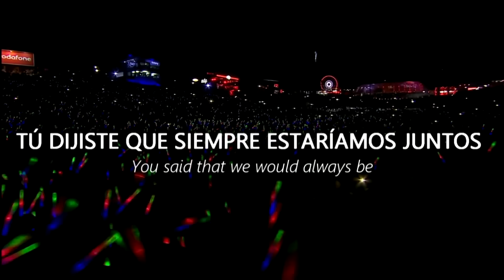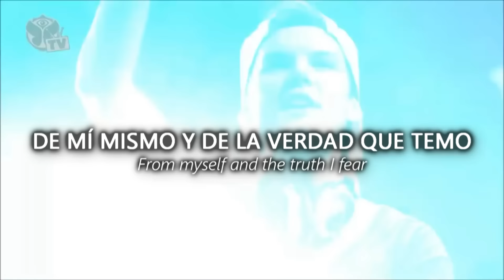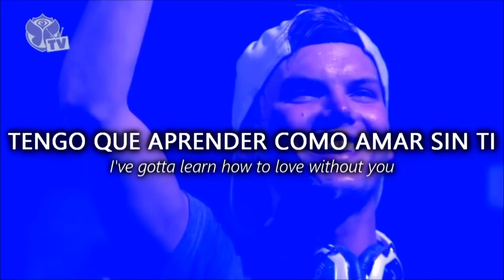◢◤ Avicii - Without You [Lyrics] (Sub en Español)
Hace un tiempo quería hacer un video de mi canción favorita de uno de mis Dj's favoritos, voy a extrañar sus grandes canciones. :/
We will miss you Tim 🖤